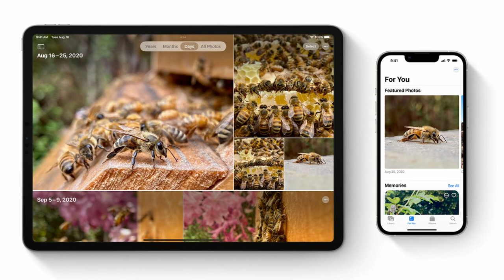Apple នឹងបិទមុខងាររក្សារទុករូបភាពលើ iCloud ក្នុង iPhone និង iPad?